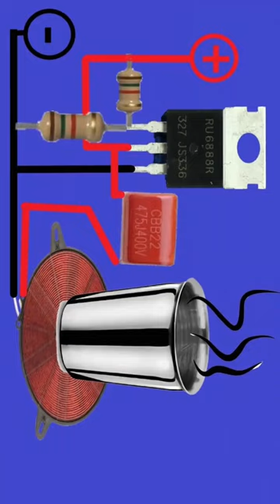How to Make an Induction Heater Working with a Single Mosfet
New Idea : How to Make an Induction Heater Working with a Single Mosfet

Hello In this video, I wanted to show you how to make an induction heater that works very well using only one mosfet. The circuit is two-stage. a signal generator is created in the first step a coil and mosfet are used to amplify this signal The circuit is my design. I know you are open to some improvements Since the focus is on the best result with the minimum material, the circuit is shared in this way. Thank you in advance, do not withhold your comments and likes from me. see you in the next project